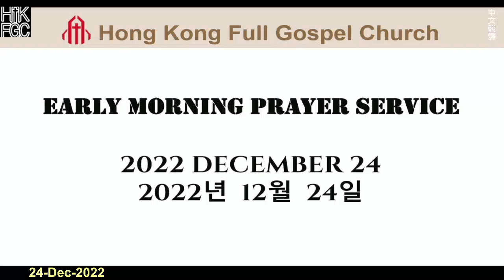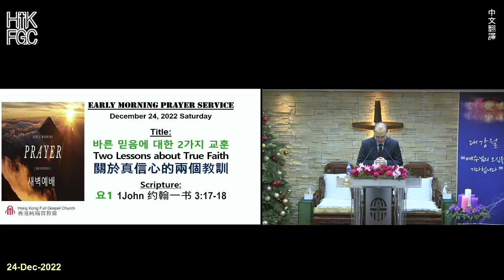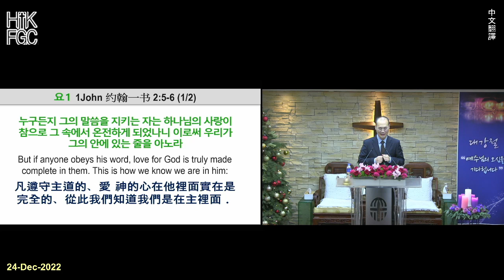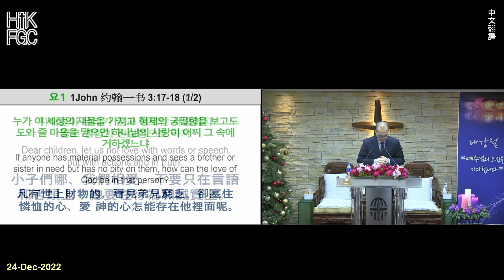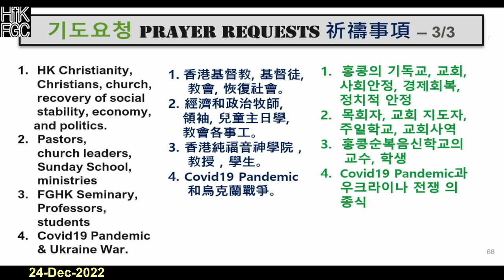20221224 HKFGC 2022 Dec中文翻譯 Saturday星期六Early Morning Prayer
早禱會 池牧師用 韓文、英文 講道
中文翻譯